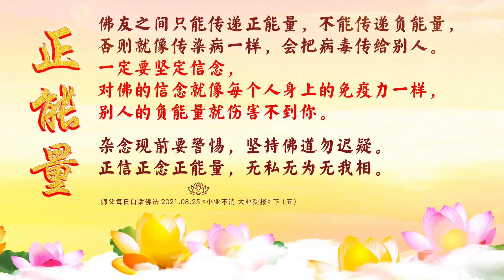卢台长【小业不消 大业受报】（下）【师父每日佛言佛语】2021 08 25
负能量会传染的，在身上会越积越多，就像一堆垃圾一样，会散发出臭味，最后把整间屋子都弄臭了。学佛人不改变自己的杂念是无法修心的，要坚决跟自己的杂念作斗争。杂念一出来，马上就要否定它，不要让它在脑子里存着。就像一个垃圾马上要倒掉，不能放在家里存着，越存垃圾越多，而且还会散发出臭味；就像一个人杂念越多，一定会影响你的正知正念，慢慢就会让你搞不清楚什么是杂念，什么是正知正念，你心里的正能量和正常逻辑思维就会混乱，这样对修行非常不好。要学会警惕自己的杂念现前：杂念一出来，“不可以的”，马上要去掉；“哎呀，我有杂念了”，我怎么又乱想了，马上控制杂念现前。

学佛还有很重要的一点，就是坚强。相信菩萨，相信自己是对的，因为你相信了菩萨，这就是对的。你知道这条路是对的，犹如开车就要一直往前开，不要走小路，走小路会让你找不到大路。很多人学佛，这条路走走，那条路走走，到最后连佛的光明大道都找不到了，所以就白修了。其实这是一种更大的痛苦，因为找不到自己了，就像找不到学校一样；找不到菩萨，就像找不到老师一样。

佛友之间只能传递正能量，不能传递负能量，否则就像传染病一样，会把病毒传给别人。一定要坚定信念，对佛的信念就像每个人身上的免疫力一样，别人的负能量就伤害不到你。

杂念现前要警惕，
坚持佛道勿迟疑。
正信正念正能量，
无私无为无我相。

《小业不消 大业受报》（下）
2021年师父每日白话佛法（2021年8月25日）

卢台长邮箱：
您还可以尝试拨打直播热线电话免费看图腾：
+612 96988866（每周二四六 悉尼时间下午5:30-6:00）

无干扰线上学念经或下载经文教念，请点击以下：
Recitation Audio with Scripts (words)：